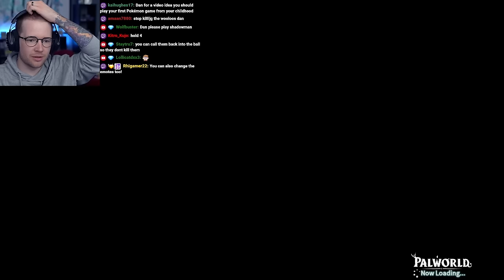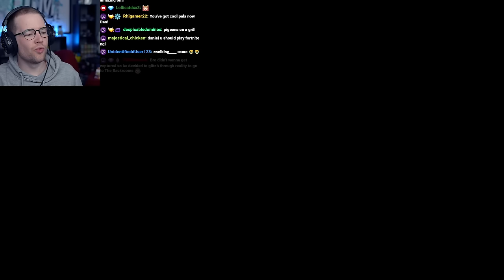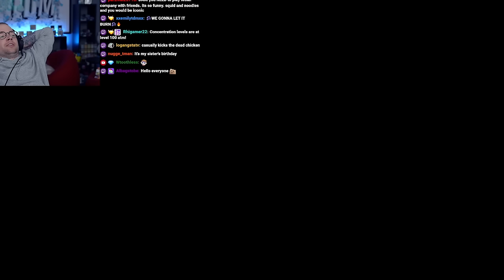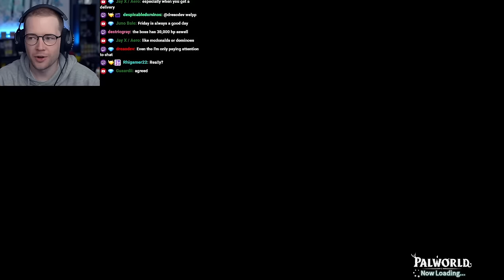I Thought Palworld Was Going To Be Bad..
palworld.